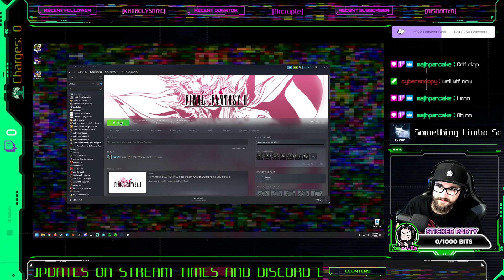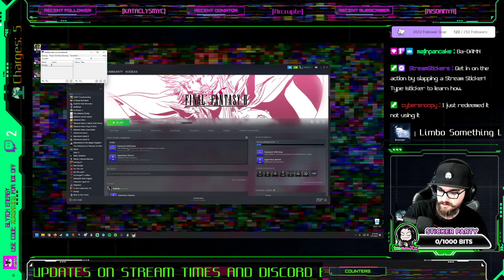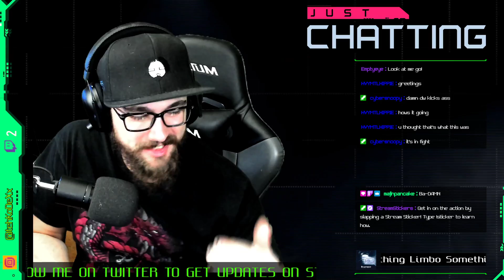Glitches and Grumbles - Final Fantasy II - Part 1 [🎮KDX]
Had quite a bit of issues tonight, trying to get my capture card to work properly... Was going to stream Dragon Quest 1 on the Switch. I had enough, and went with the second option of Final Fantasy 2.

Started the party off grabbing names from the viewers for the characters. Noticed a lot of differences this game has to just about any other Final Fantasy games. It had keywords/passwords that you learned from NPCs and the leveling system is very much &#34;use this to level this&#34;. Overall it was good start, have two characters dual wielding and kicking ass!

Until next time!